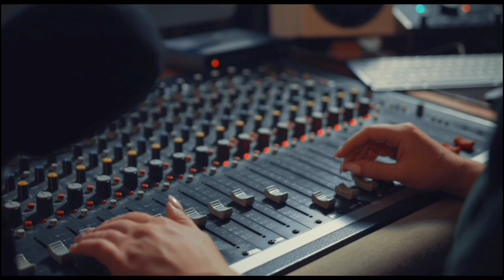ALMIR BEZERRA, EX VOCALISTA DO THE FEVERS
Almir bezerra
ritmo do coração
THE FEVERS
sucessos 9001
jovem guarda
ex vocalista dos fevers
Músicas dos FEVERS

o vídeo ALMIR BEZERRA, EX VOCALISTA DO THE FEVERS,a gente mostra um pouco da trajetória musical desse grande cantor,Almir bezerra foi a voz principal do conjunto fevers, 90 por cento dos sucessos foram gravados por ele,além de ser um grande compositor, após sair dos fevers ele também fez alguns trabalhos solo,e também participou do projeto The originals, que foi a união dos conjuntos, RENATO E SEUS BLUE CAPS,OS INCRÍVEIS E OS THE FEVERS, fizeram um trabalho excepcional ,assista o vídeo até o final,espero que gostem